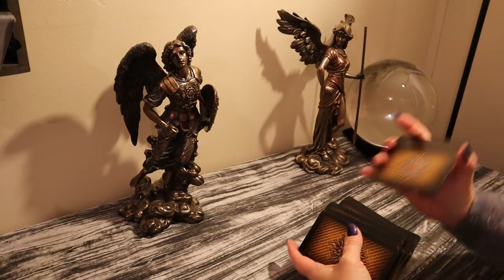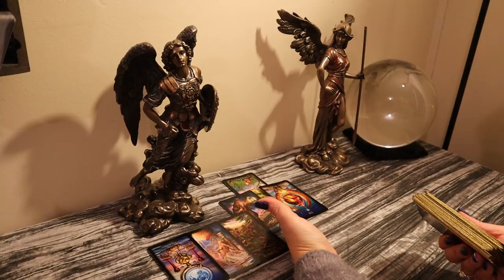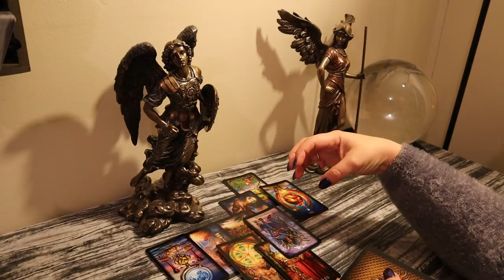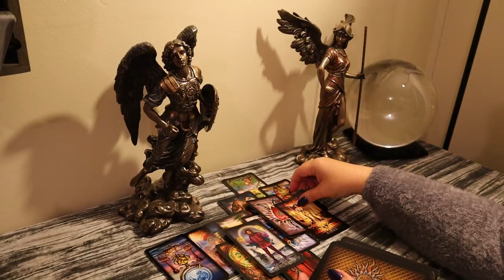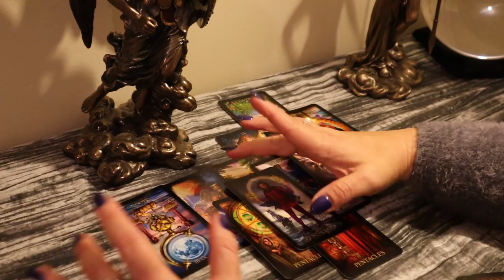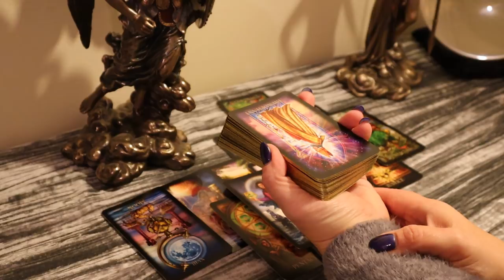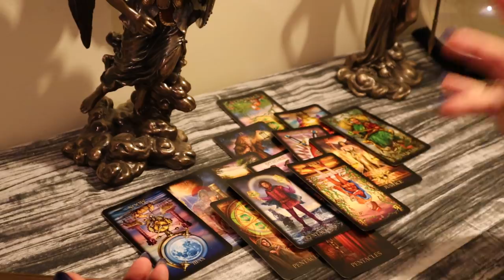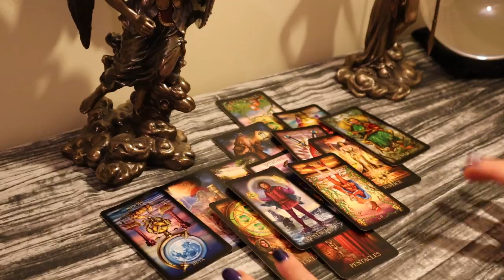The Daily Vibe....The Truth Can't be Hidden & It's time to Heal....Daily Tarot Reading